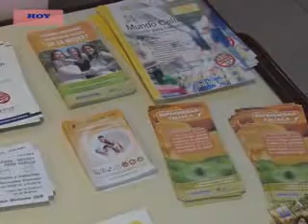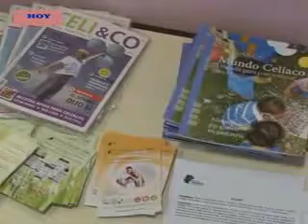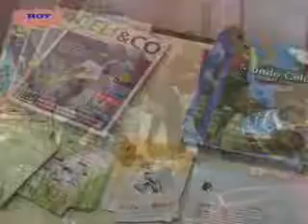MERCEDES PEREZ- CLAUDIA QUINTEROS- NUEVA REUNIÓN MENSUAL DE LA ASOCIACIÓN DE CELÍACOS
LA ASOCIACIÓN “CELÍACOS EN SANTA CRUZ” REALIZÓ ÉSTA TARDE SU REUNIÓN MENSUAL EN LA BIBLIOTECA DE LA CÁMARA DE DIPUTADOS, QUE CONTÓ CON LA PARTICULARIDAD DE LA DISERTACIÓN DE PROFESIONALES DE LA SALUD.
AL RESPECTO, DIALOGAMOS CON LA PRESIDENTE DE LA ASOCIACIÓN MERCEDES PEREZ Y CON LA NUTRICIONISTA CLAUDIA QUINTEROS.